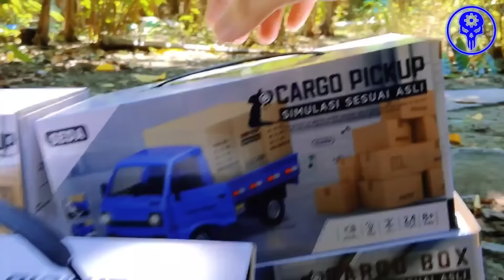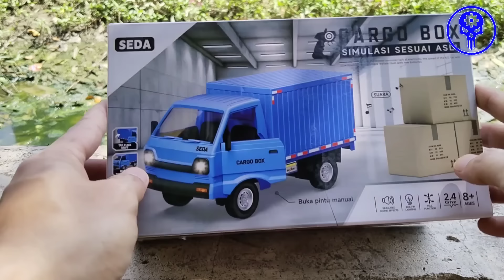Unboxing Pick Up Pink Remot Kontrol Terbaru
Termasuk di dalamnya :
* 1pc battery rechargeable : 500mAh, 3,7V
* 1pc kabel charger
* 6pcs replika box karton
* sticker mobil

Pintu mobil bisa dibuka dan ditutup secara manual.
Bahan ban : karet
Remote telah menggunakan teknologi wireless ( tanpa kabel )
Frekuensi remote : 2,4 GHz
Bisa dibuat untuk main bareng, tidak bentrok
Fungsi remote 4 channel, jalan maju, jalan mundur, belok kanan, dan belok kiri.
Dimensi mobil : 21,5cm x 8,5cm x 11cm

Barang yang dikirim ke pelanggan, adalah barang yang telah dicheck satu per satu. Dan setiap unitnya bisa berfungsi dengan baik.

kira-kira minggu depan aku bahas apa lagi ya,tulis dikolom komentar ya.